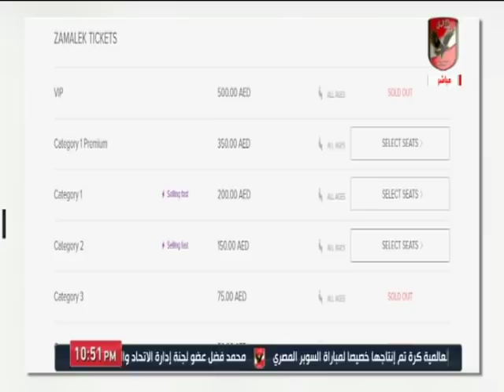ابراهيم المنيسي وكواليس بعثة النادي الأهلي ومفاجآت السوبر المصري